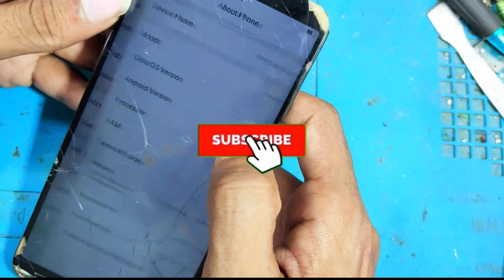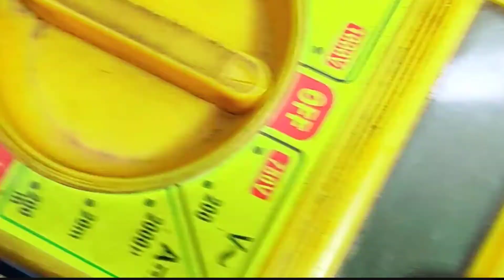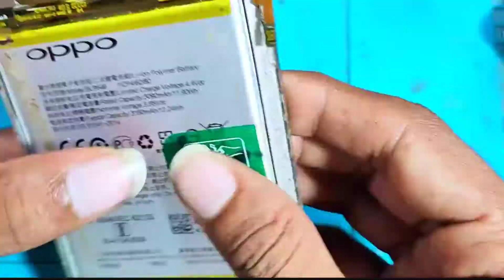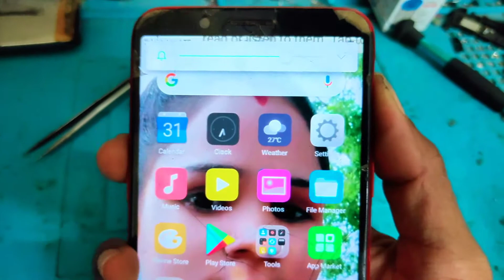how to fix volume button on oppo a83|oppo mobile volume button not working|oppo volume button nowork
Amit Tech Repair
fixed volume button not working oppo a83
how to fix volume button on oppo a83
oppo mobile volume button not working
oppo a83 volume button change

SMD
   MAXX PAMMA Autocut 850A Inverter SMD
    Quick 850A Hot Air Gun

Teap
heat resistant Tape